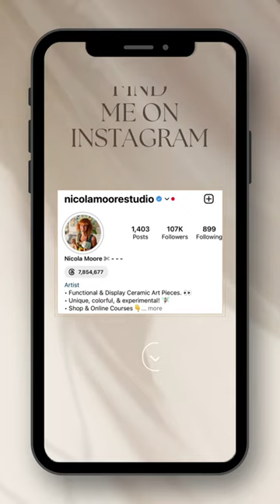I was in the mood to slow down, chill out, paint, & sgraffito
I was in the mood to slow down, chill out, paint, & sgraffito. So, I’m making a couple of little lamps. This is hand built from white earthenware and will be fired in the microwave kiln. More process vids to come! 🤸

I love the thick painterly quality of @lagunaclay underglazes. And this @diamondcoretools sgraffito tool is my fav. 🧚🏻‍♀️

Also, I’m a little obsessed with @satsang ‘s super inspiring music & lyrics at the mo. I’ve had them on repeat in my studio. If you’re into good vibes and positive messages check them out. 🎶❤️🎵